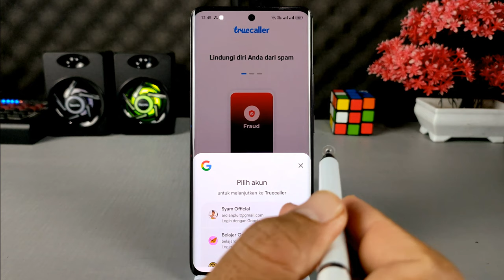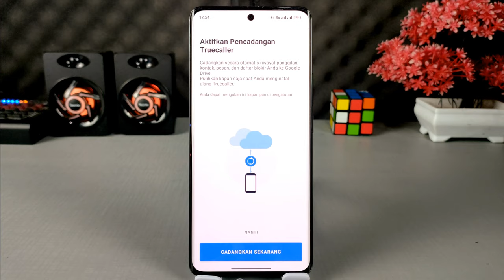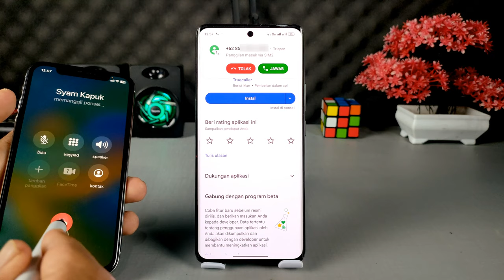Cara Ampuh Memblokir Panggilan Telepon Dari Nomer Tidak Dikenal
Assalamualaikum apa kabar teman-teman, jika kamu ingin memblokir semua panggilan telepon dan SMS dari nomor asing, kamu bisa melakukannya melalui menu pengaturan di aplikasi telepon, tetapi terkadang tidak berfungsi dengan baik sehingga masih saja ada sms atau telepon dari nomor.
nah untuk memblokir semua panggilan telepon dan SMS cara ampuh di HP, kamu bisa menggunakan aplikasi true caller.

Terima Kasih

Terima Kasih